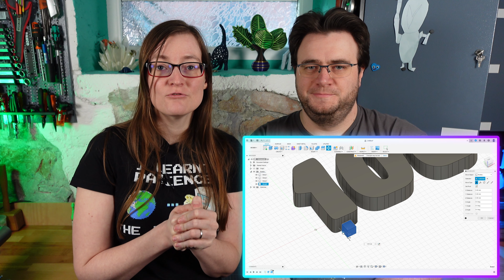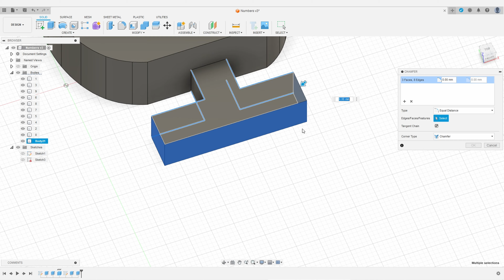On apprends à travailler le bois pour fêter les 100 abonnés !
Pas de trophée! Non non... A la place, on fait mieux :)
Entre la précédente vidéo et le début du tournage, vous vous êtes abonnés en masse. Et ça c'est giga cool :D
Du coup, un trophée ne se justifiait plus vraiment. Il nous fallait une belle upgrade. L'idée du compteur est arrivée naturellement.
Une bonne idée en entraînant une autre, vous vous rendrez bien vite compte que ce projet va tourner en parcours d'apprentissage pluridisciplinaire.

Tous les modèles 3D des chiffres + la base en version 3 ou 5 chiffres:

"Robotertanz" "Say You Will" "Switch Me On" "Monsieur Miaow" by Shane Ivers

-Effets sonores et animations : Pixabay.com, Librairie DaVinci Resolve

Chapitres

00:00 Intro
01:13 Premier design de chiffre
02:16 Mode Compteur!
03:07 Design de tous les chiffres
03:21 Découpe du bois 'test'
06:36 Ponçage du bois 'test'
06:49 Fraisage du bois 'test'
11:37 Travail du beau bois
13:08 Impression 3D & paramètres
14:43 Le résultat!
16:23 Petit bonus
17:16 Miaouteries :D